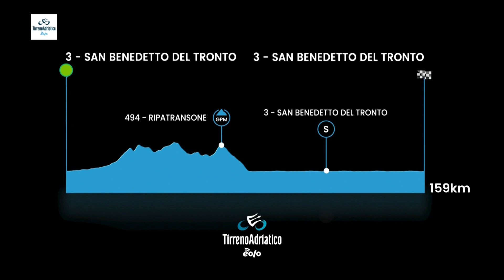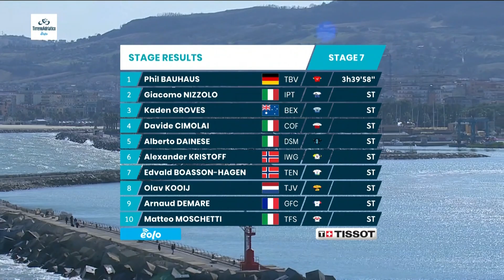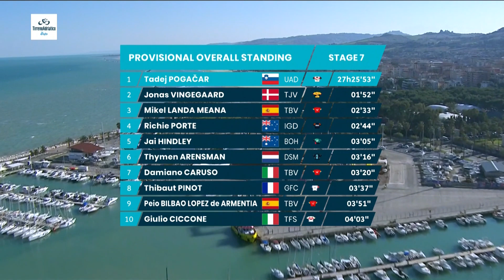Tirreno-Adriatico 2022 Tappa 7 Highlights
L'ultimo giorno della Tirreno-Adriatico di quest'anno. Gli ultimi 77 km pianeggianti presentano soltanto 201 metri di dislivello. San Benedetto del Tronto sarà raggiunto dopo 86 km, a quel punto il gruppo effettuerà cinque giri del circuito finale, l'ultimo dei quali vedrà un inevitabile arrivo in volata per chiudere la gara di quest'anno!

Dai un occhio al nostro negozio on-line:
GCN Italia T-Shirt: